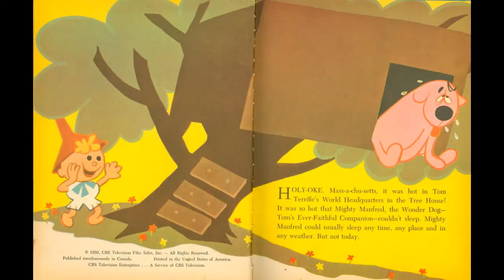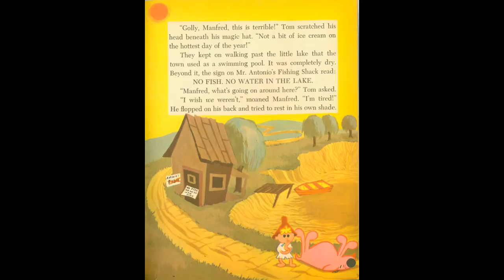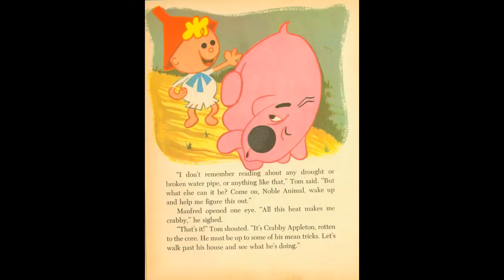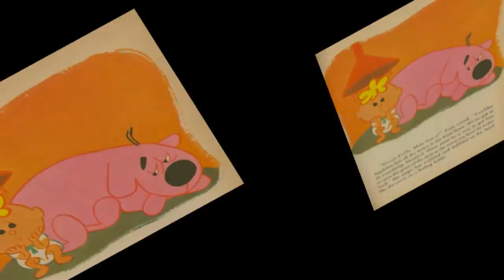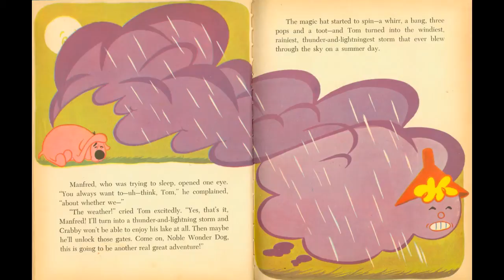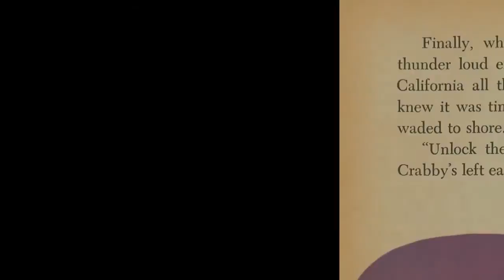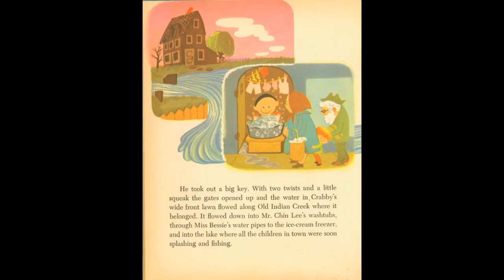Tom Terrific's Greatest Adventure - Gene Deitch & Lionel Wilson Tribute by David Zema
Tom Terrific's Greatest Adventure Storybook - Lost Color Episode 2 (Tom was in color first on youtube, I Love Lucy) - by David Zema is a tribute to Gene Deitch and Lionel G. Wilson.  This video is presented by David Zema who re-creates the characters originally performed by Lionel Wilson who David studied with.  For educational use only.